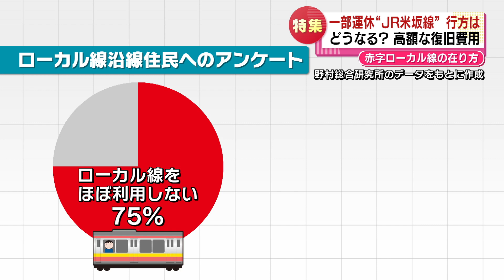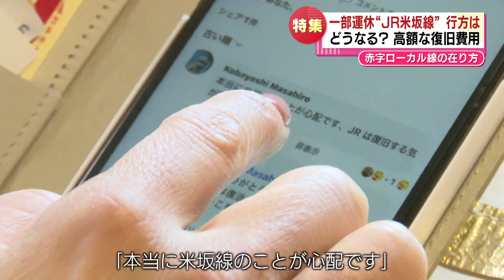復旧か廃線…赤字ローカル線の行方は 一部運休のＪＲ米坂線《新潟》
2023年5月11日放送

「ＪＲ米坂線」についてです。２０２２年８月新潟県北部を襲った大雨の影響で一部区間で運休が続いています。高額な復旧の費用に加え赤字ローカル線の今後の在り方が全国的に見直されようとする中、沿線の地域からは様々な声が上がっています。